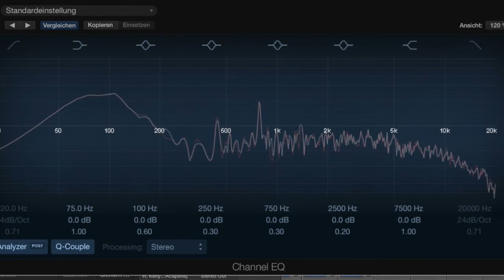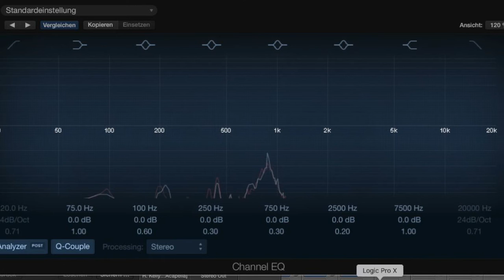SAD INSTRUMENTALS / GLM BEATS 2016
GoodLifeMusik Swiss, Zürich 2016
All The Instruments On This Beat Music Are Played By Myself !
To Create Somethings From Nothing !